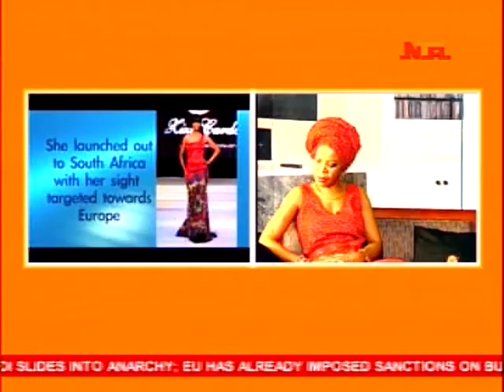15 Minutes Studio with Lizzy. Guest: Zizi Cardow (Renowned Fashion Designer)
Zizi Cardow , renowned fashion designer, on 15Minutes Studio with Lizzy on NTA's Weekend Deal show